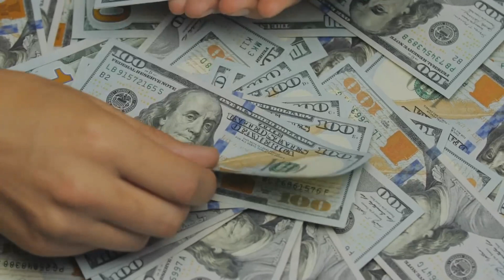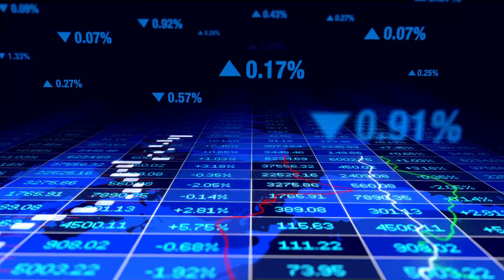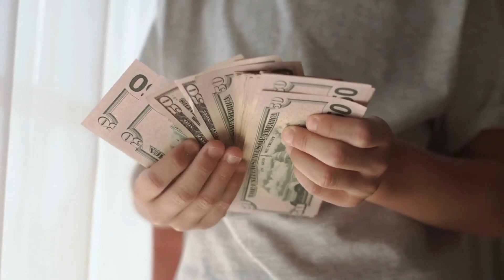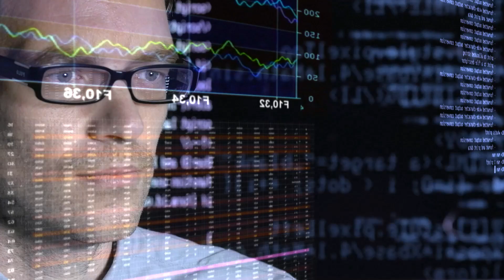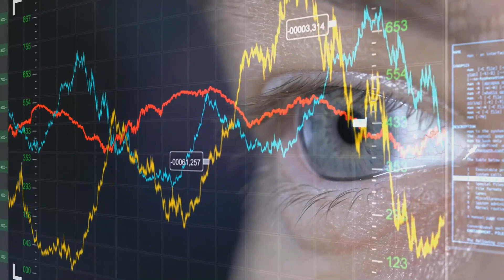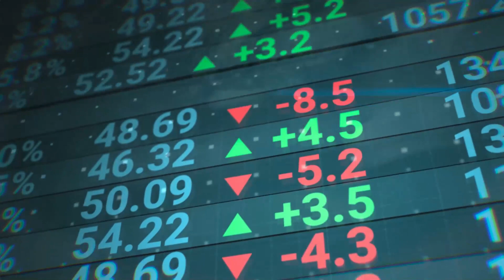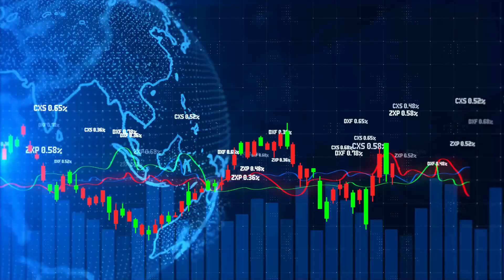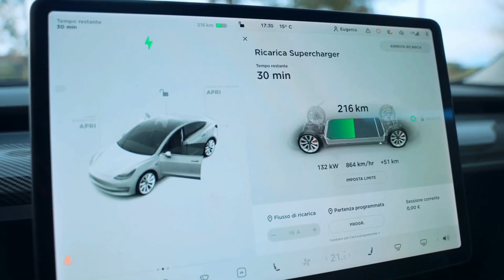Bigger than Nvidia Stock? Tesla Stock Growth Trajectory On The Autonomous Taxi Platform Explained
Prepare yourself for an extraordinary opportunity that could be 10 times bigger than Nvidia and potentially pave your path to becoming a millionaire in just 3 years. In this eye-opening video, we unveil the details of this exceptional investment prospect of Electric Vehicles and why it has the potential to be a game-changer for your financial future.

Discover the industry or technology that this opportunity is centered around and how it is poised to revolutionize various sectors. Gain insights into the market dynamics, growth projections, and disruptive potential of this emerging trend within the autonomous taxi platform.

Explore the investment strategies and considerations of Tesla's growth trajectory to maximize your chances of success. Elon Musk explains the indicators and signals that can help you identify and capitalize on this groundbreaking opportunity with Tesla Stock News.

Understand the risks associated with high-growth investments and how to mitigate them effectively. Gain valuable insights into portfolio diversification, risk management, and long-term wealth-building strategies.

Tesla is one of the most talked-about companies in the stock market, and for good reason. Tesla stock is growing at a fast rate, and there's reason to believe that Tesla's growth trajectory will continue in the future. In this video, we'll explore what's driving this growth, and why Tesla stock is one of the most important investments in the stock market today!

if you're looking for stock market news and analysis, then you won't want to miss this video! We're going to share with you our analysis of the Tesla stock growth trajectory and see if it's really bigger than Nvidia stock.